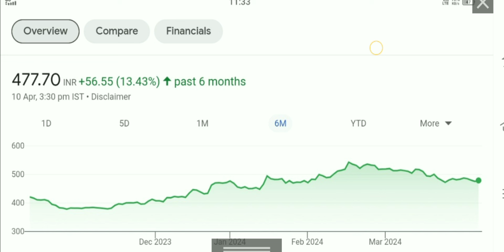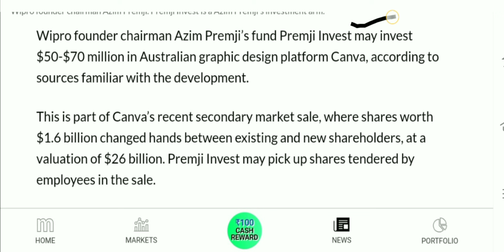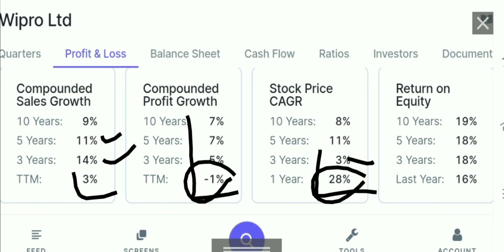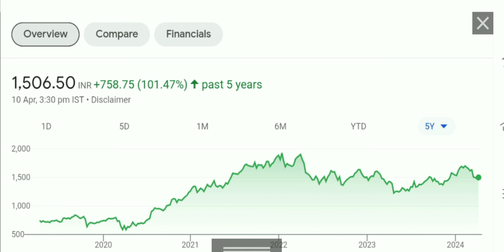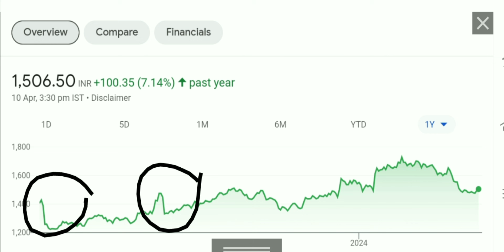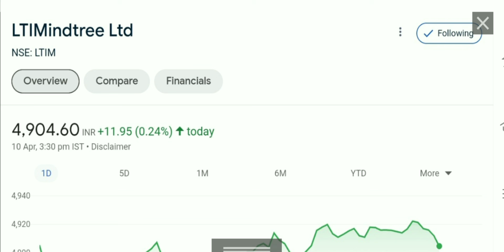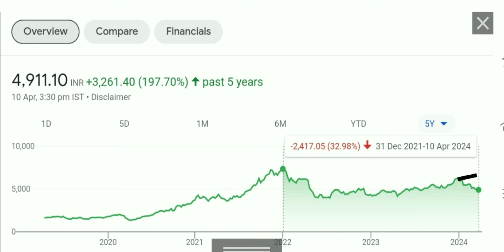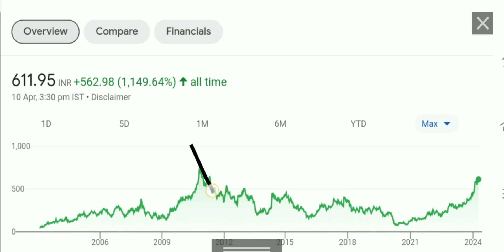13 शेयर के बदले 68 शेयर मिलेगा lti mindtree share latest news Wipro share news Infosys share news